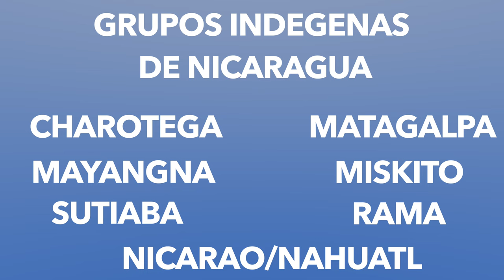NICARAGUA| LAS SIETE TRIBUS DE NICARAGUA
Spanish Vlog: in this video I decided to share the 7 Indigenous Tribe that we currently have in Nicaragua, Most of these tribes are facing extinction as they the government is doing away with the lands and also because the culture is not been pass on as it use to back in the day’s. I have come across a few of them while I was living in Nicaragua but knew very little of them as I’m still learning about my background and my own people. BendicionesMiGente🙌🏽